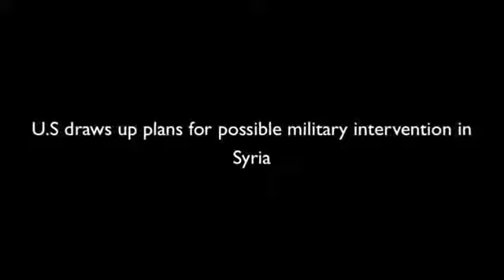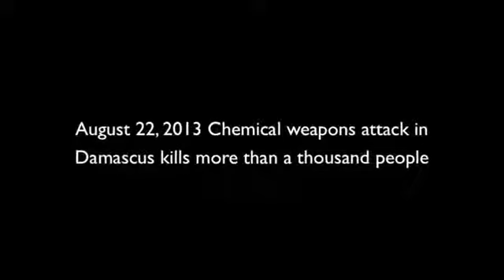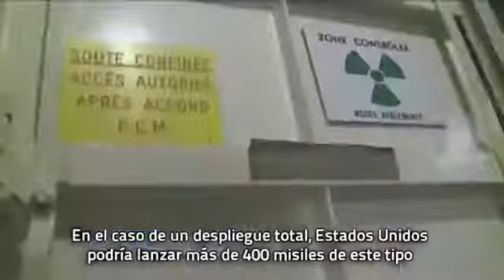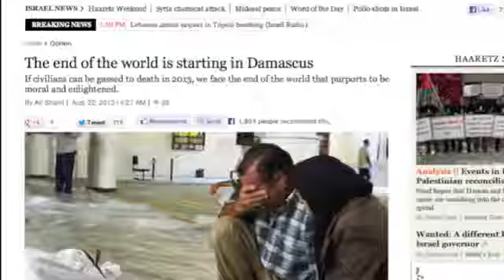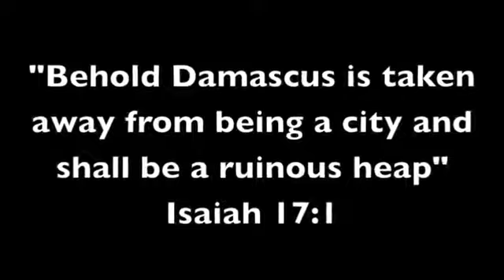The World On The Brink of World War 3!! WAKE UP AMERICA 2013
SHARE! We are entering the third world war soon. Israel, Iran, Syria, USA

Breaking: U.S moves warships near Syria for possible strike

Comet Ison October 1st Preparations WW3